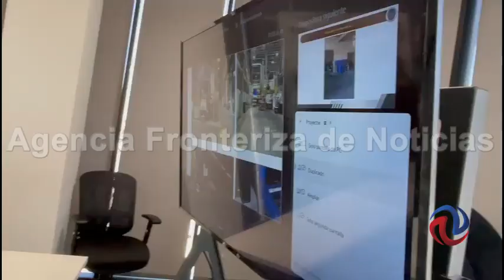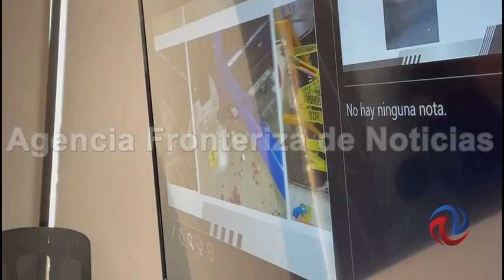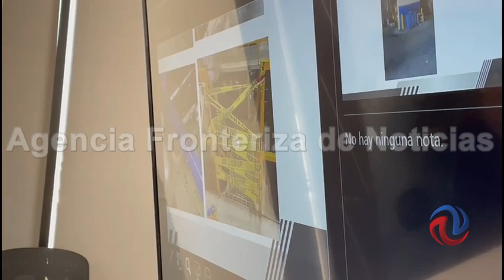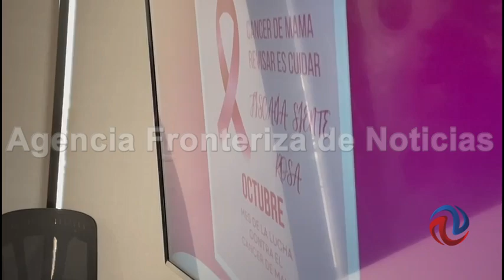Fiscalía intervino el área donde murió empleado de Prime Wheel